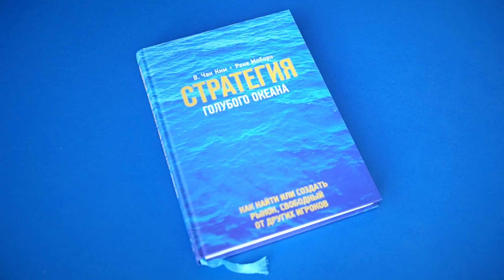SHIFUBOOK №3 Стратегия голубого океана